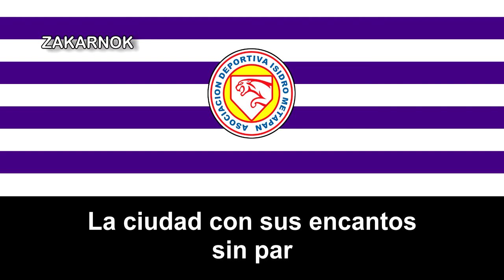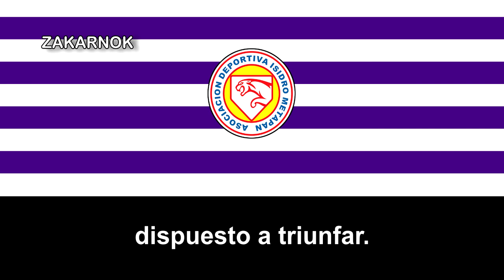Himno de la AD Isidro Metapán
La Asociación Deportiva Isidro Metapán , también conocida simplemente como Isidro Metapán, es un club deportivo salvadoreño con sede en Metapán, Santa Ana, El Salvador.

Es mejor conocido por su equipo de fútbol profesional, que juega en la Liga Pepsi, el nivel más alto del sistema de la liga de fútbol de El Salvador, y es uno de los clubes más exitosos en la historia del fútbol de El Salvador, después de haber ganado 10 títulos nacionales.

Isidro Metapán fue fundado en el año 2000, tras la fusión de Isidro Menéndez y Metapán F.C. El club tuvo su período de mayor éxito en la década de 2000. Desde la formación de Apertura / Clausura, Isidro Metapán ha sido el club dominante en el fútbol de El Salvador , ganando diez campeonatos. Sus rivales locales tradicionales son FAS .

Desde el comienzo de la temporada 2000-01, Isidro Metapán ha jugado sus partidos en casa en el Estadio Jorge Calero Suárez. Los colores del equipo son azul, rojo y blanco, y la cresta del equipo muestra el blanco y azul y el Jaguar. El club tiene otras divisiones de baloncesto y otros.